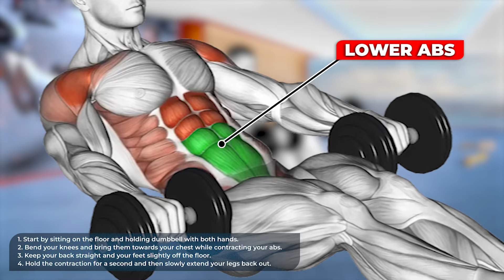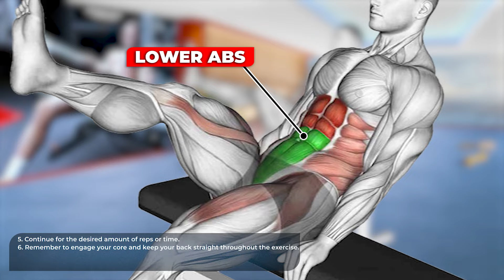Lower Abs Workout: 5 Best Exercises To Target Your Core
0:00 START
0:11 Dumbbell Seated Tuck Crunch on Floor
0:44 Seated Side-to-Side Leg Raise Crunch on Floor
1:17 Pull in (on stability ball)
1:50 Leg raise hold
2:23 Seated flutter kick
2:53 END